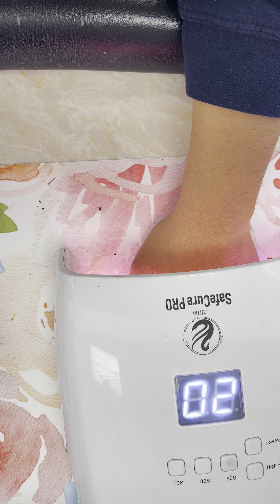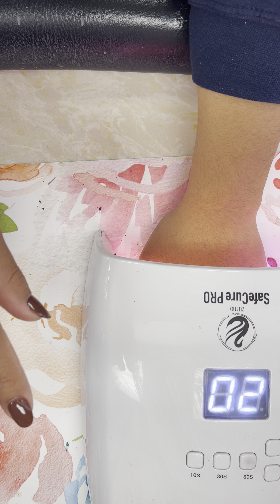Mẫu vẽ da beo bằng gel loang